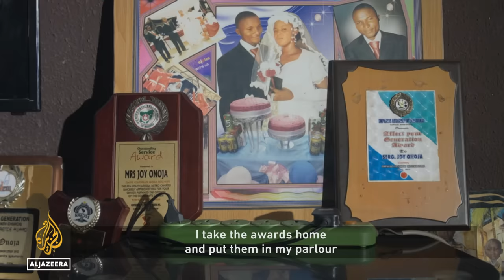Nigeria’s dancing traffic director | Africa Direct Documentary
Rush hour can get chaotic in the streets of Lokoja, the capital of Kogi State in Nigeria, but traffic director Joy Onoja has a solution to keep traffic moving and drivers cool-headed.

She dances her directions, bidding the cars with her movements and gestures, and keeping smiles on the drivers’ faces.

She shares her motivation and mindset while we see the joyful side of life in this city.

Achor Yusuf is a Nigerian filmmaker who has worked in international and local television, directing and producing drama and documentary films. He is also a lecturer in film directing and Consulting Director of Art@tack Film Academy.